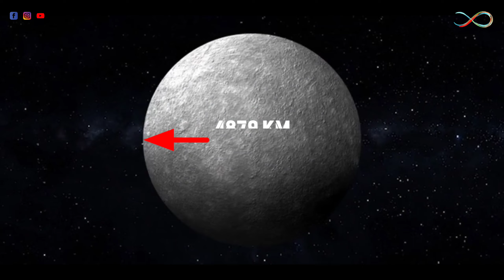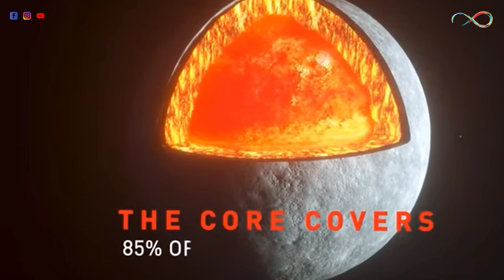Mercury The planets Of Metals|Facts About Mercury|Infinity|Malayalam